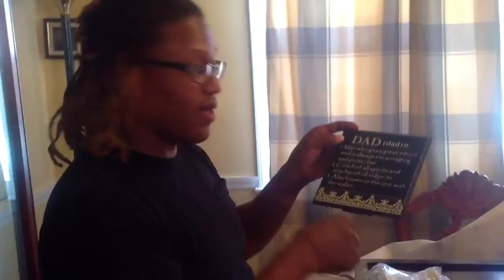My Father's Day